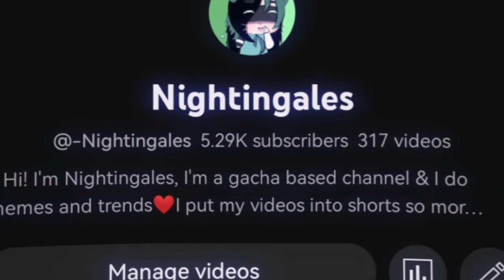TT vs YT || My channels || Gacha || Gacha trend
Hi! I'm Nightingales, I'm a gacha based channel & I do memes and trends❤️I put my videos into shorts so more people can see them!

I only speak English!

If you want to react to any of my videos/shorts or channel please feel free to do so! As long as the reaction doesn't contain any Inappropriate pictures or words ect.Add credit

I don't support gacha heat, Racism, sexism, Homophobia and Inappropriate content!

I do support the LBGTQ community, all religions, culture s & all races are welcome✊🏻✊🏼✊🏽✊🏾✊🏿

I am agnostic please respect that!

I go by She Her pronouns!

❤️I hope we can grow as a kind & caring community!

I want to inspire, make others smile & have a great day even when they're feeling down, so help me by getting this channel out there for others to see by subscribing!

Don't steal or re-upload my videos/shorts

If you Don't like my content leave, you do not have to watch it